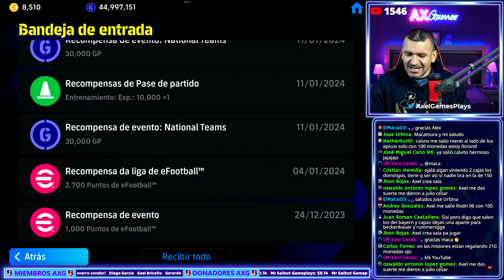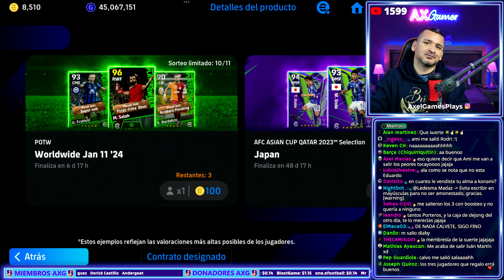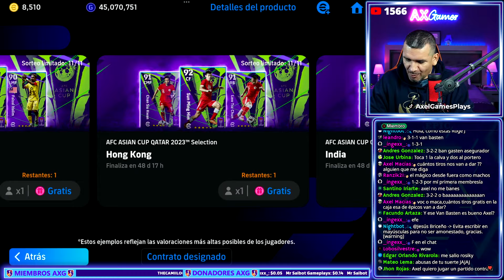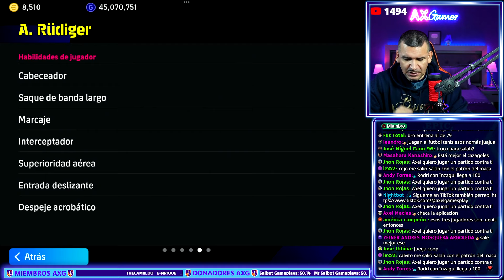🔥 MI PRIMER POTW CON POTENCIADOR 🔥eFootball ✅ OPENING POTW WORLDWIDE JUN 11 '24 ✅ AXG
eFootball nos regalo un POTW Rudiger con Potenciador (Booster) y obtuve el segundo en mis aperturas de los POTW.

* Version Wi-Fi
* Chip M2 de Apple
* 256 GB

how to get unique formation in efootball, best attacking formation pes 2023 mobile,